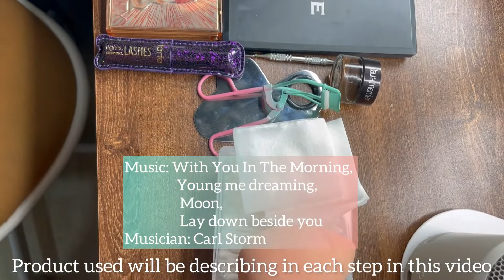Natural clean makeup look (For Dry skin)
Product used
Toner & moisturizer : Fresh (Rose Deep hydration )
Makeup Base : YSL matte pore refiner & YSL Instant moisture Glow
Foundation : YSL All hours
Strobing cream : Innisfree Smart Drawing strobing
Concealer : Tarte Shape tape
Blush : LOreal infailible blush stick
Contouring : H&M face stick chestnut
Setting Powder  & Eyebrow powder: Morphe contour & highlight pallete
Eyeliner : Laura Mercier Crème eyeliner
Highlighter : Hudabeauty light glow obsession
Mascara : Tarte lights, camera, lashes 4 in 1
Lips : DEROL lip gloss capsule